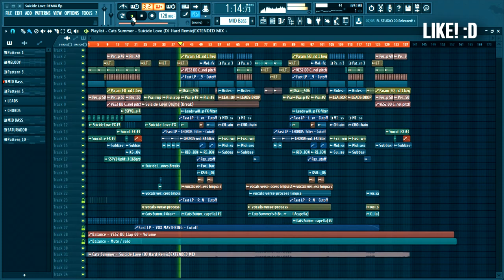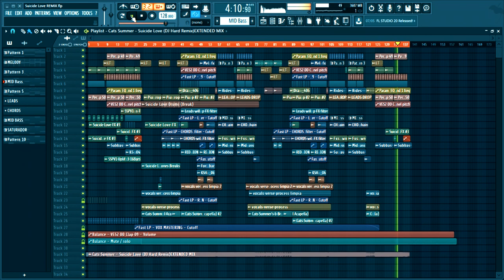Professional Progressive House with Vocal - Like Nicky Romero, Axwell, Manse [FLP?]